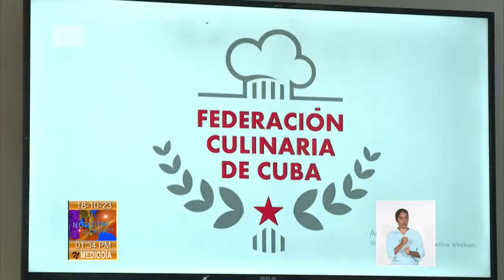VI Convención Nacional de la Federación Culinaria de Cuba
La preservación de los valores de la cocina criolla cubana como patrimonio cultural de la nación, y el diseño e implementación de políticas de formación y superación, constituyen desafíos para la FederaciónCulinaria de Cuba en un escenario económico complejo. La organización celebra su sexta Convención Nacional los días 17 y 18 de octubre.